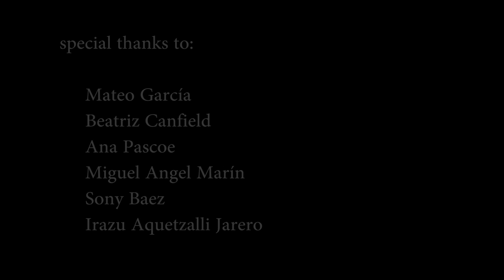The Dog Killer's Trial (2018) A Film by Gabriel Reyes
The Dog Killer's Trial (2018)

Written and Directed by Gabriel Reyes
Cast - Roberto Cavazos, Anna Cetti, Emilia Garcia, Lucía Gómez-Robledo, Phillip Hanson, Naomy Romo, Paulina Treviño, Tamara Vallarta, Oscar Vázquez, Aidan O´Mahony, Ana Lucía Robleda